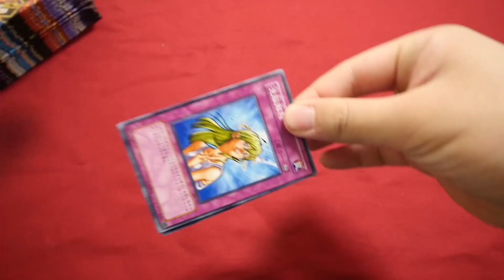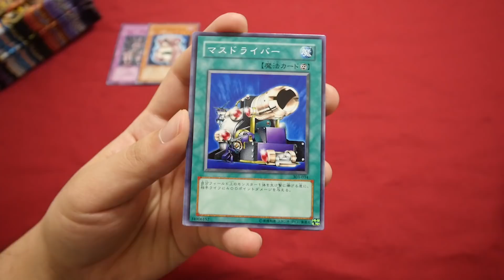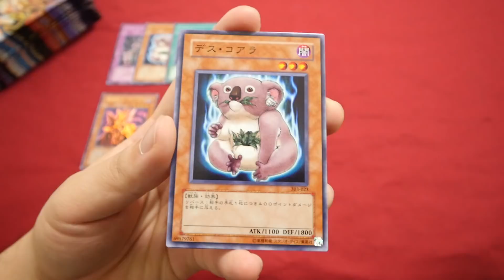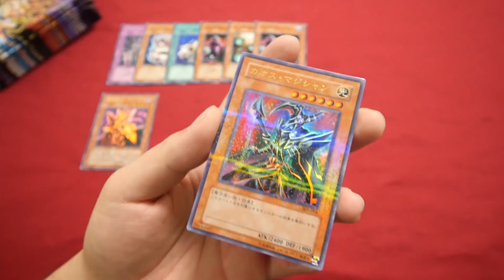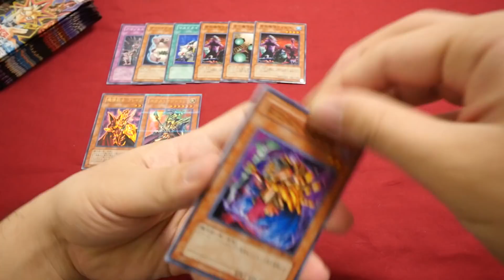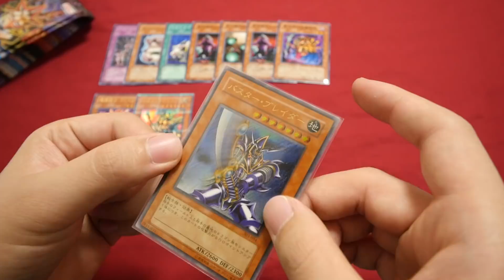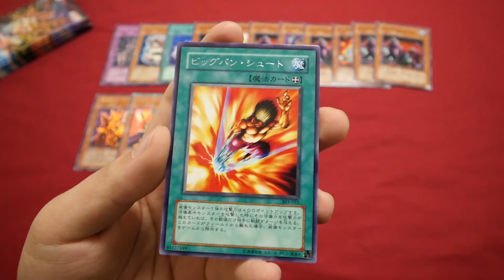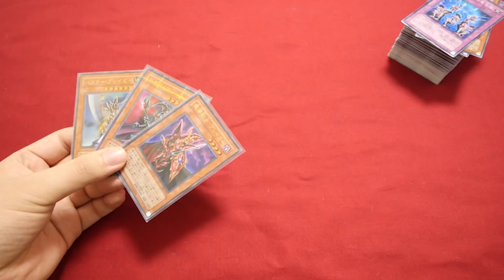【遊戯王】15年前の絶版パック「黒魔導の覇者」で神引きした！【開封動画】Yugioh old pack Miracle Unboxing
商品名：黒魔導の覇者 未開封BOX
価格　：30,000円
ひと言：この箱のノーマルカードにはお世話になりました。

★過去動画★

20年前に発売された予言のカードを1万円分買ってみた！【イルミナティカード開封】illuminati card

1BOX2万円のブラックボックスパックがクレイジー過ぎて楽しい！※一応デュエルマスターズです【開封動画】DuelMasters blackboxpack